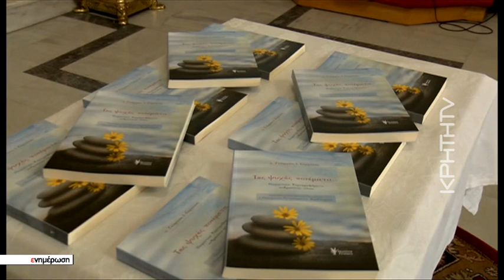Παρουσιαστηκέ το νέο βιβλίο του εφημέριου ΓΕΩΡΓΙΟΥ ΣΕΡΓΑΚΗ